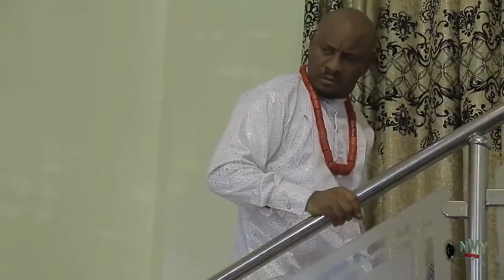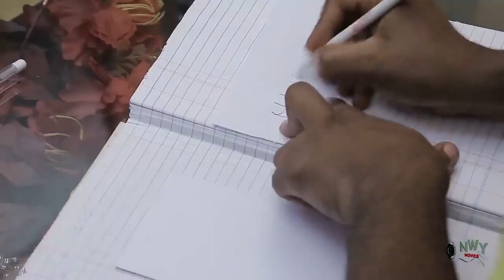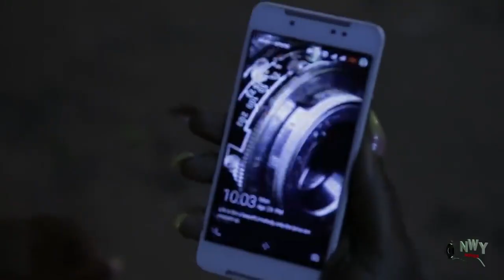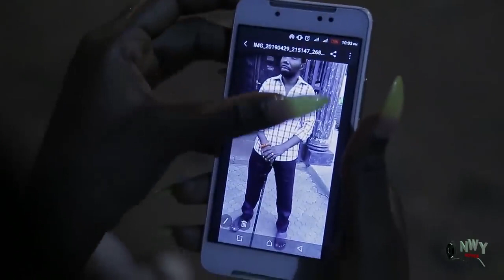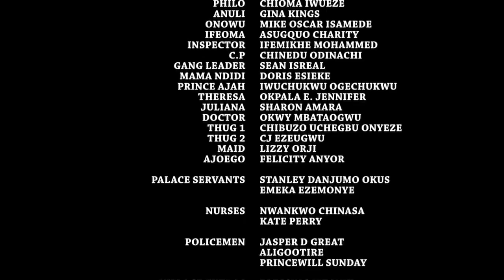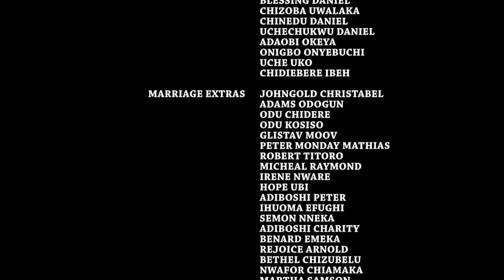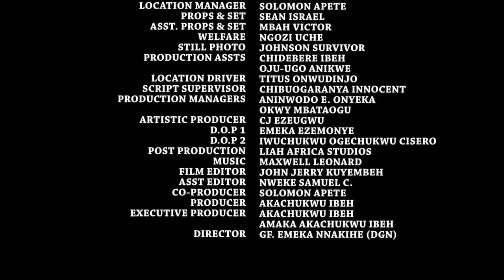THE TYRANT (Complete Movie) - Yul Edochie & Uju Okoli 2020 Latest Nigerian Movie